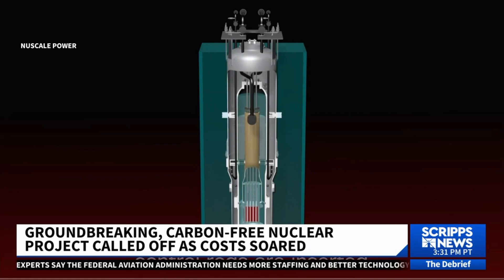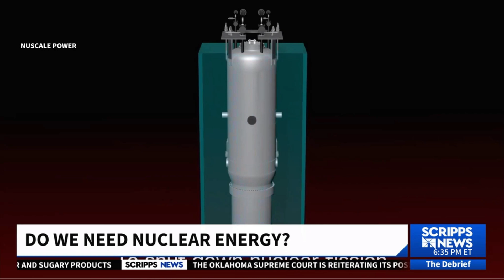Interview with Scripps News from November 15, 2023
Lightbridge CEO Seth Grae was interviewed by Scripps News TV to comment on recent developments in the nuclear industry and why Lightbridge Fuel will make existing and future reactors more efficient and safer.  $LTBR